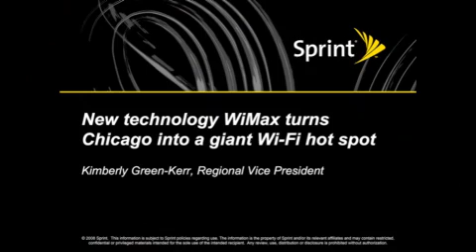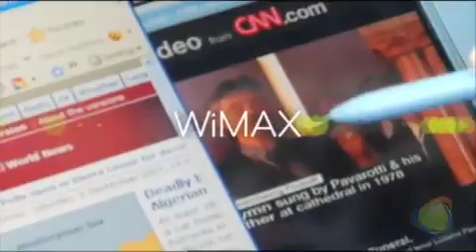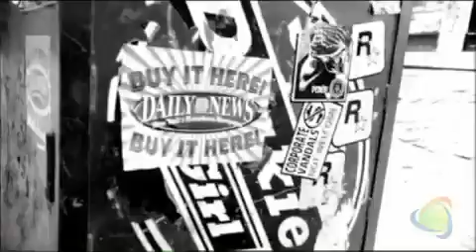Kim Green-Kerr, Sprint Nextel, Telecommunications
The Talk:  Sprint is building a WiMax high-speed mobile data network which will debut commercially in Chicago in the fourth quarter. The network, called XOHM, will bring broadband speeds to your mobile device as fast as your home computer. It creates a new dimension to online mobility with a largely location-centric experience. This "geobrowsing" effect provides location context and will give XOHM members a richer, personal, mobile broadband experience.

Bio: Kim Green-Kerr is Regional Vice President for Sprints North Region which covers 17 states from Illinois to New York up to Boston.

Green-Kerr brings to the position over 18 years experience in sales, management and leadership. In her current role, she has responsibility for sales and distribution for Public Sector, Healthcare and General Business while leading the Regions marketing and strategic planning initiatives.

Green-Kerr is a thirteen-year Sprint Nextel veteran and, in her previous position, as Area Vice President for the Michigan/ Northwest Ohio Market she had P&L responsibility for all channels of distribution in the market with annual revenues near $1.40 billion. Prior to that she served as vice president Enterprise Accounts for the North Region, where she was responsible for the top global and national accounts based in the Northeast Region selling Sprints wireline and wireless portfolio of products and solutions.

Previously, she has served in a variety of leadership positions with increasing scopes of responsibility, including leading the majority of Nextel Universitys seven training institutes which provided a variety of leading-edge training and development programs for the companys workforce, vice president of corporate/major accounts, where she was responsible for driving partnerships and revenue growth with the FORTUNE 1000 Midwestern customer base. She has led development of innovative programs, processes and tools for the direct distribution channel, which resulted in increased productivity and retention across the business. She also has been instrumental in building, developing and influencing a number of sales channels and markets, including the launch and development of the St. Louis market.

Green-Kerr is a graduate of The University of Southern Mississippi with a degree in journalism, minor in public relations. She completed the Nextel Executive Leadership Program at The McDonough School of Business, Georgetown University. She currently serves as a Board Member of Inforum. In a previous capacity, she served as a Board Member for Junior Achievement of the National Capital Area, board member on the Schaumburg Elementary School Foundation and is past-president of Professional Women's Association—St. Louis Chapter.